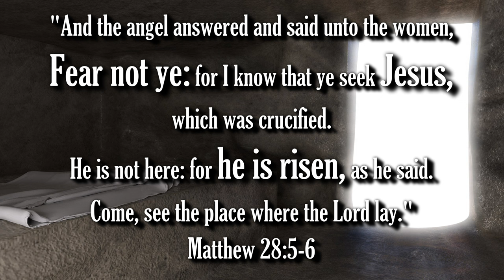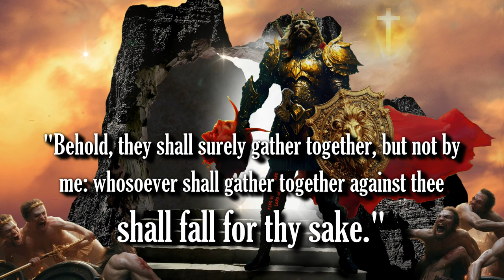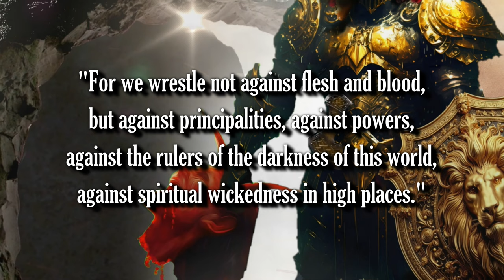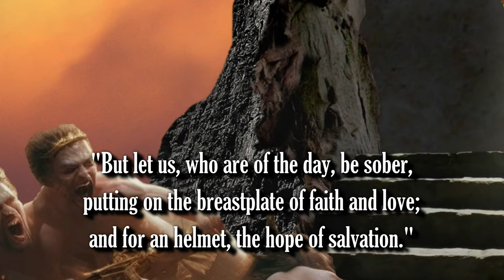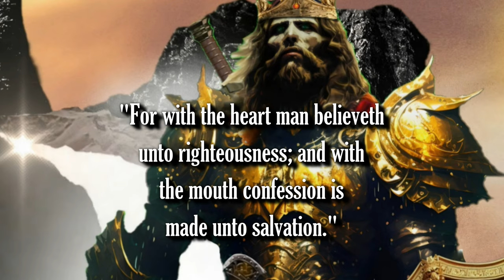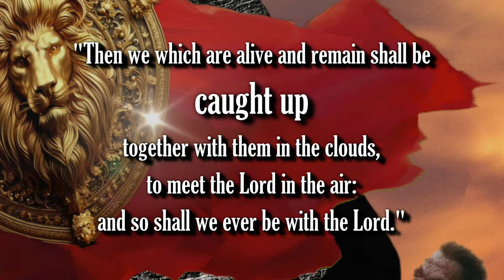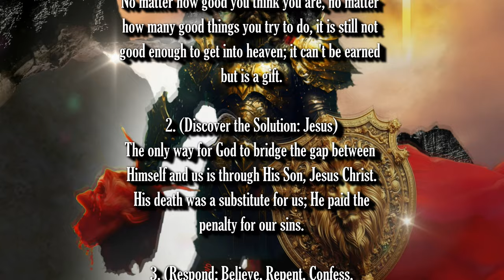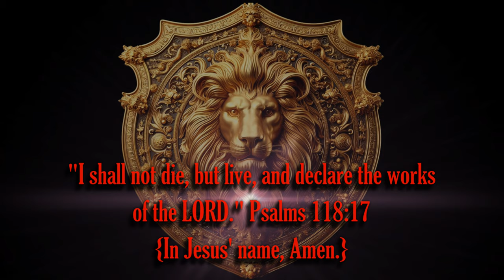OFFICIAL TRAILER - JESUS: DESTROYER OF DARKNESS - COMING SOON!!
Bible Prophecy Update: Happy Resurrection Day, Satan. JESUS is coming to GET YOU!!! Nothing can stop the Pre-Trib Rapture!!!

1. (Acknowledge the Problem: We have all sinned,

2. (Discover the Solution: Jesus)

3. (Respond: Believe, Repent, Confess,
lives.

Pray this prayer with sincerity of heart:

receive, Amen."

of heaven.

scriptures:"

Original Imagery:
Chil Vera

M.A. Design

Scriptures:
Authorized King James Version